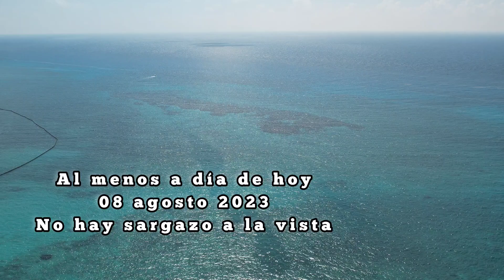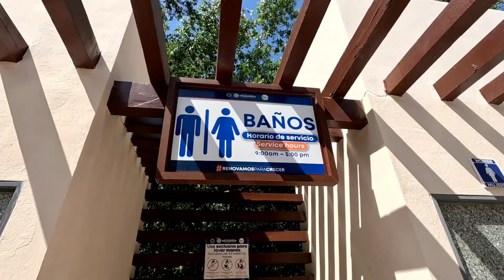Playa del Carmen 🌴 Hoy 08 Agosto Actual @ElChinoFelix sin Sargazo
Recorrido de playas como en los viejos tiempos  🌴 08 agosto lo más Actual en PLAYA DEL CARMEN 🌴
mi WhatsApp